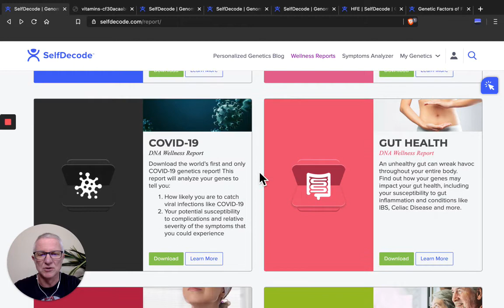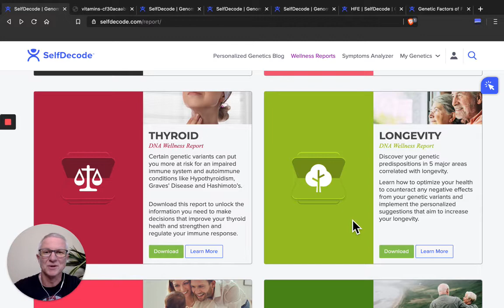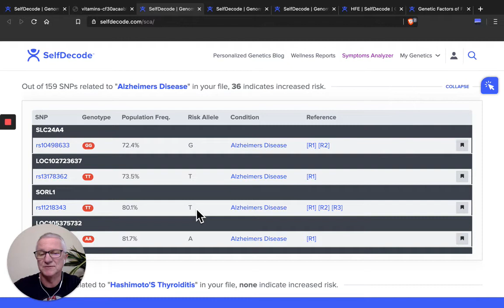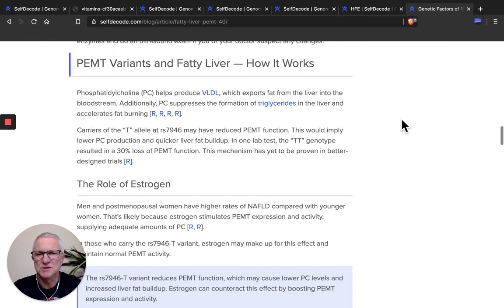Self Decode Review- The best genetic test and health analysis available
SelfDecode have really improved the standard of genetic tests to get your health information, they provide in-depth reports and the ability to search how your genetics affect a wide range of health conditions.

This SelfDecode Review gives you an overview of what you get when you upload your genetic information to SelfDecode

If you have any questions I would be happy to help as well.